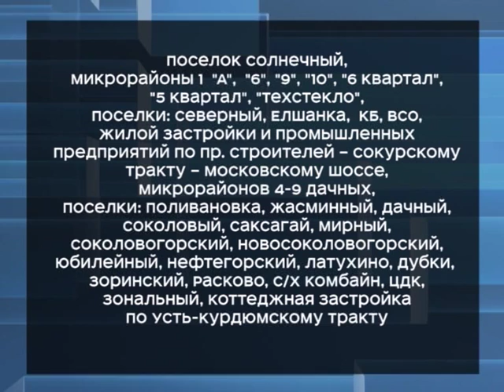В Саратове пройдут масштабные отключения воды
"Саратовводоканал" предупреждает о том, что 4 августа без воды останутся жители Кировского, Ленинского и Саратовского районов - всего около 400 тысяч человек. Материал вышел в эфир 3 августа 2015 года.